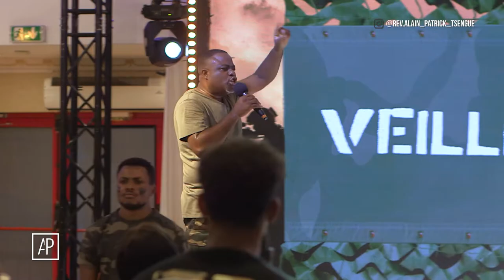SATAN A FAIT UN CAUCHEMAR - Apôtre Alain Patrick Tsengue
Satan à fait un cauchemar dans lequel le petit soldat que tu étais est devenu un grand général !

• Mes livres •

► TOUS LES LIVRES
► Comment entendre la Voix de Dieu
► Les 7 difficultés de la dimension prophétique

• Podcast •